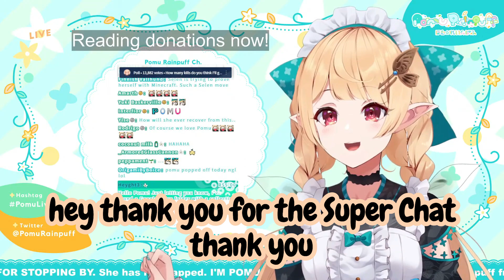(Not) Pomu Rawrs!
Timestamp : 2:03:00
Streamer Channel : @PomuRainpuff
Please inform me if i'm breaking any rules as a clippers, because maybe there's a rule that i don't know since i'm a human being too. Because lately, there's a lot of clippers that people said breaking the rules, so feel free to inform me if i'm breaking any rules, so that i can be a better clippers, you can DM me via my Twitter :)
Feel free to inform me on the comment if there's any mistake on the sub or anything else, since i'm working alone so i don't have anyone who's helping me to do the proofreading or anything else :)
sorry if my work still have a lot of mistake since i'm new as a clipper. Your input, critics or anything else is helping me a lot.